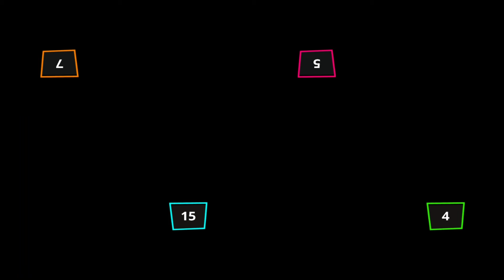Stickman Party 1 2 3 4 New UPDATE All MINIGAMES Gameplay Satisfying Mobile Gameplay ios APK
Hello everyone today we play the MINIGAMES tournaments in Stickman Party in PRO Mode !